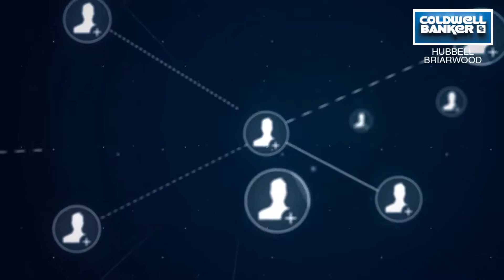Coldwell Banker Hubbell BriarWood - Relocation Services